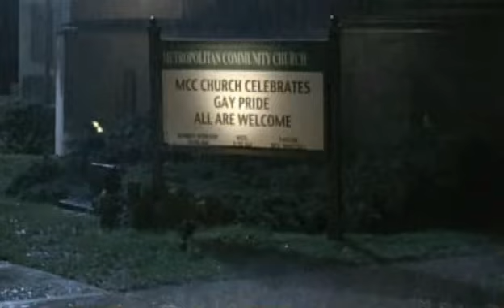Prayers For Bobby - ho ucciso mio figlio